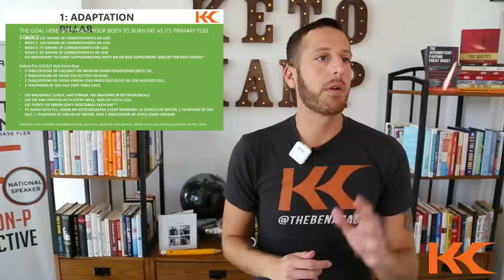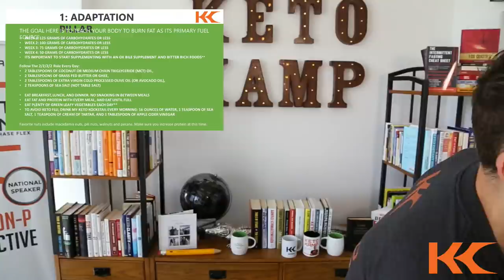What Is The Best Way To Break A Fast? (3 WAYS)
Discover 3 ways to break your fast without gaining weight. If you've been wondering the best way to break your intermittent fast on keto or not, this video is for you. ▸ [FREE] 🔥E-BOOK: "The Keto Kickstart Guide: 4 Steps to Burning Fat Instead of Sugar"

Fasting Historic Facts:

Fasting is NOT about eating less, it is about eating less often
We are hardwired to practice fasting
Fasting is not a fad, it’s a fact
Fasting is a powerful tool, know how to use it
Fasting is a muscle. I do recommend getting keto adapted beforehand.

It is possible to break the fast with the right foods without getting fatter. There is also the worst way to break a fast which may cause a weight loss stall on keto and fasting. Watch the video to learn fasting myths, and the best way to break a fast.

➡️The World's Best Olive Oil | Get a $39 Bottle For a $1

🎓Want to become a keto and fasting pro? Keto Kamp Academy